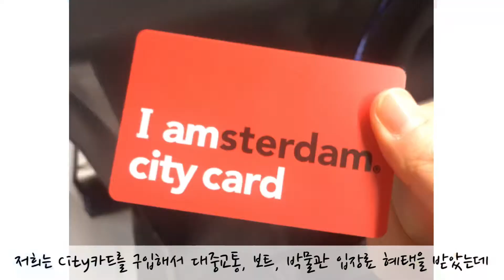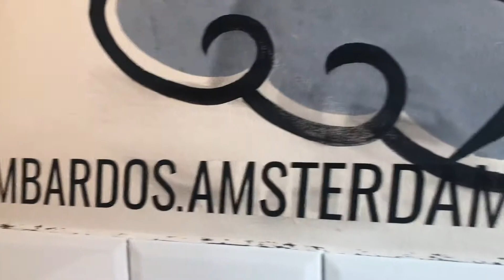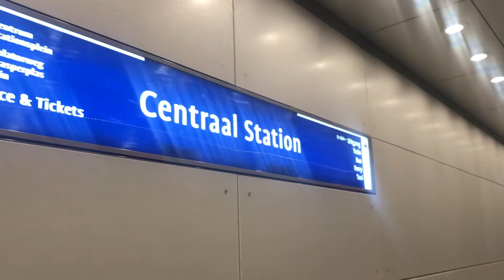[Episode.4] Amsterdam, Niederlande - 암스테르담 여행기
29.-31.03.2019 중 29일 암스테르담 여행기

with 효빈오빠